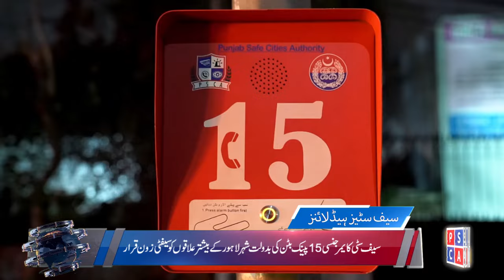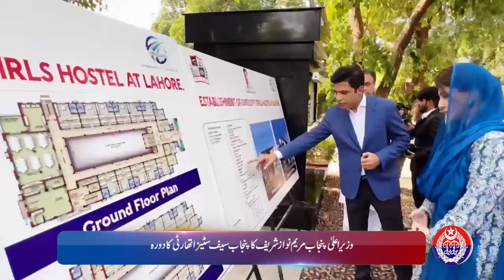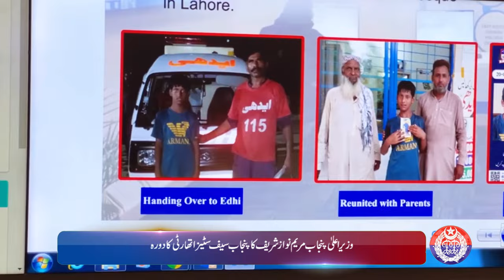Punjab Police News: Crime Updates from Punjab Safe City | July 26, 2024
Stay informed with the latest crime updates from the Punjab Safe City initiative. In today's report, we cover recent incidents and the quick actions taken by the Punjab Police to ensure public safety. Get detailed insights into the measures implemented to combat crime and enhance security across the region. Watch now to stay updated on the efforts of the Punjab Police in maintaining law and order.